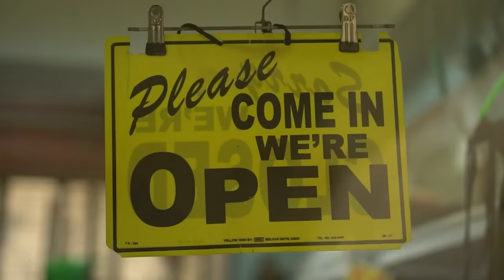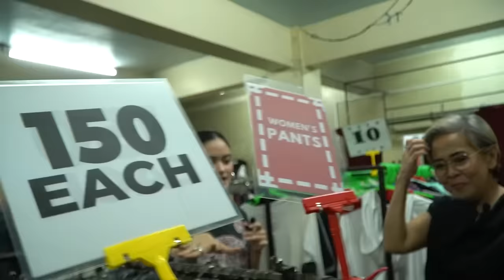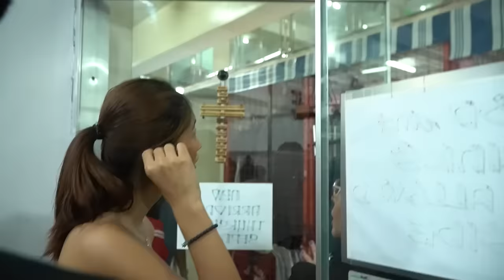‘A Very Good Girl’ Cast Goes to Anonas Ukay-Ukay | Made For YouTube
Achieve mothering FeelingPhilo look with sustainable and affordable revenge outfits! Join our very good girls as they go thrift shopping in Anonas, QC! 🛍️👠

AVeryGoodGirl September 27 in Philippine cinemas and October 6 in US, Canada, and Guam theaters